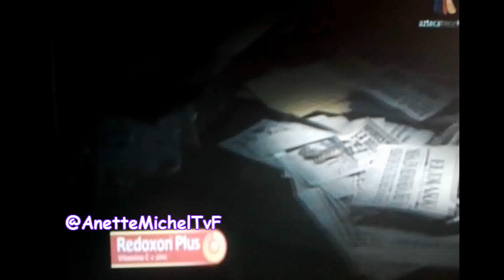El Promo #2 De El Gran Final De La Mujer De Judas Este Viernes 8-31-12